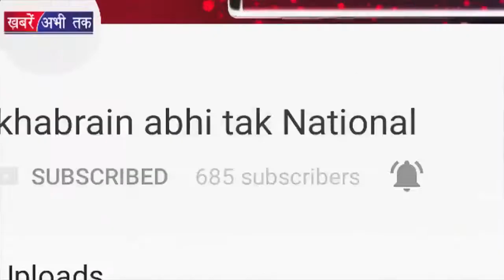Ankit को मिली सज़ा ए Mohabbat | Khabrain Abhi Tak Live